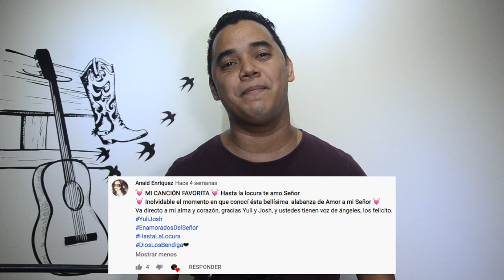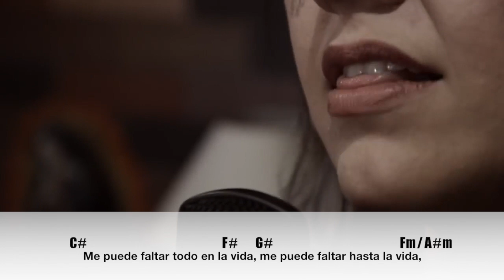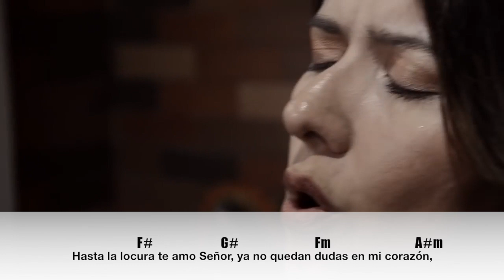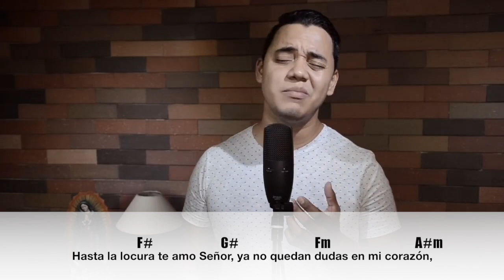BLOGACORDES - Hasta la Locura - Pablo Martínez (YULI Y JOSH)